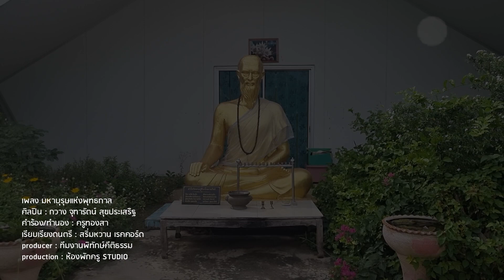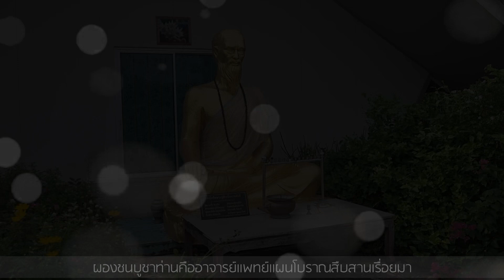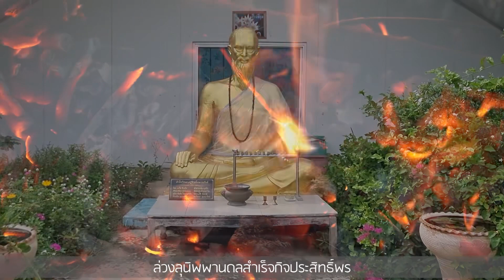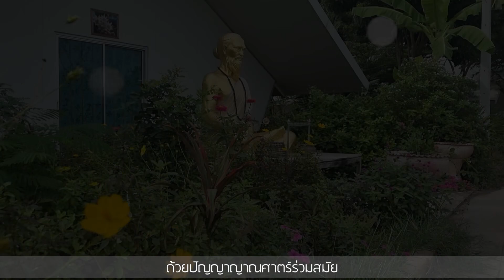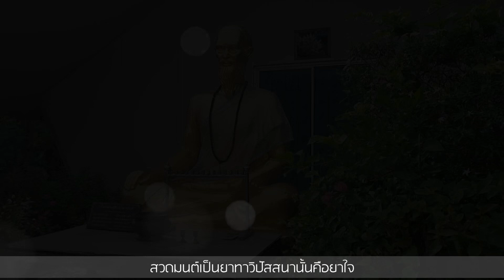มหาบุรุษแห่งพุทธกาล (ชีวก โกมารภัจจ์)[Official Audio]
เพลง  มหาบุรุษแห่งพุทธกาล
คำร้อง/ทำนอง  :  ครูทองสา
ศิลปิน  : กวาง  จุฑารัตน์   สุขประเสริฐ
เรียบเรียงดนตรี : สริ่มหวาน เรคคอร์ด
MIXED  MASTER  :   อ.งัว  สริ่มหวาน เรคคอร์ด
บันทึกเสียง : สริ่มหวาน เรคคอร์ด
MIX MASTER : อ.งัว สริ่มหวานเรคคอร์ด
PRODUCER :  ทีมงานพิทักษ์คีติธรรม
PRODUCTION : ห้องพักครู STUDIO